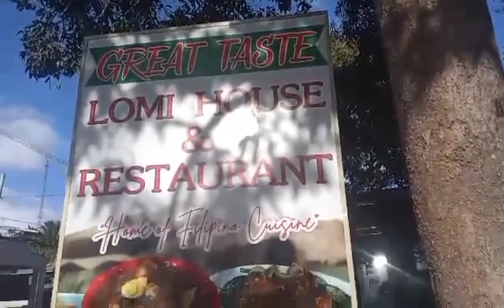Batangas Special Lomi👍Nitz Waray Waray /Vlog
Greatest Lomi House along Hiway at Ibaan Batangas,Grabi ang Sarap kumain don,yung wala dito sa metro manila yong pagkatimpla

first time kong kumain doon,Sinama ako ng mag inang Tita Lina at Joshua Ang sarap ng mga paninda nilang pagkain bukod sa Special na Lomi madami pang iba meron mga ulam kanjn kakanin at mga kakanin

kagaya ng kalamay puto kutsinta Biko,piyaya Hopia Checharon at marami pang iba at sa murang Halaga pa kain na👍👍👍